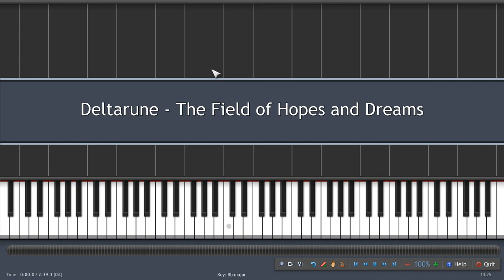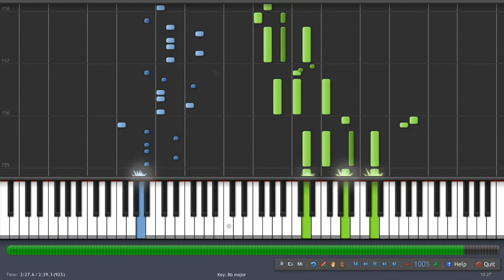Deltarune- Field Of Hopes And Dreams: Piano Tutorial